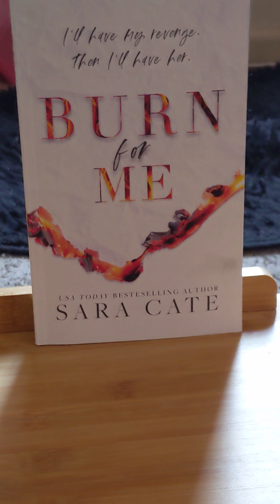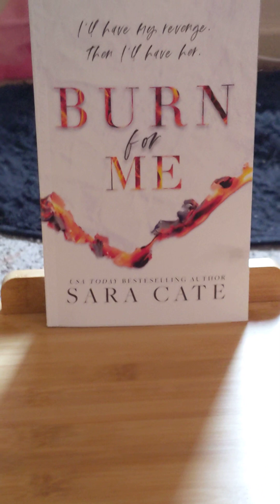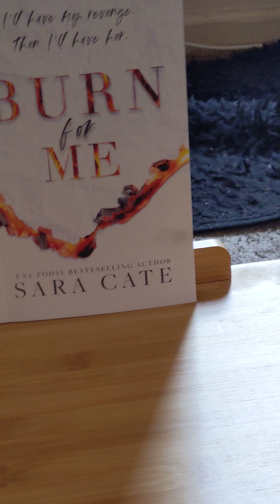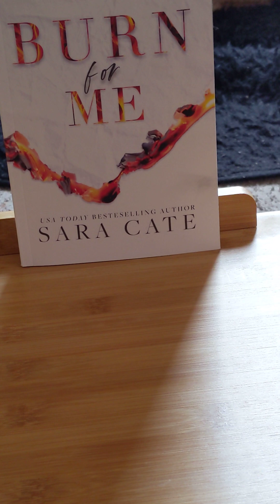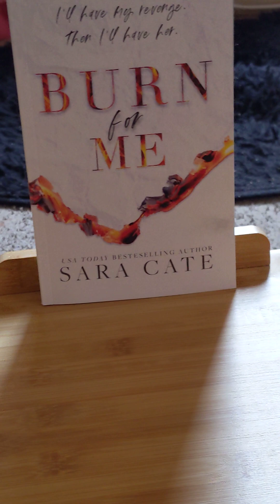Burn for me by Sara Cate book review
I ruined his life

it was my investigation that sent his father to jail
it was my fault his mother killed herself shortly after. I regretted it everyday since. when he shows up in my journalism class, I'm in trouble. Cullen Ayers went to make me pay. his tournament becomes my life and I endure every moment because I deserve it..

what started as revenge quickly turns into lust He's only 18, and I should be ashamed of how good it feels when we're alone but I can't help myself I'm too deep. I'm starting to discover his family secrets go deeper than I first thought

The more I uncover the more ways he finds to punish me. Cullen want to ruin me for life and I'm afraid he already has.

warning there are some trigger warnings